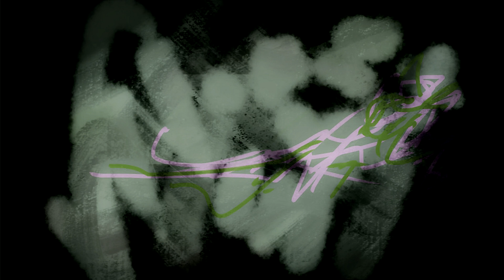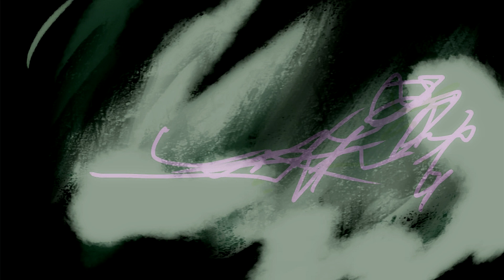ittftf 0201 181228 13db